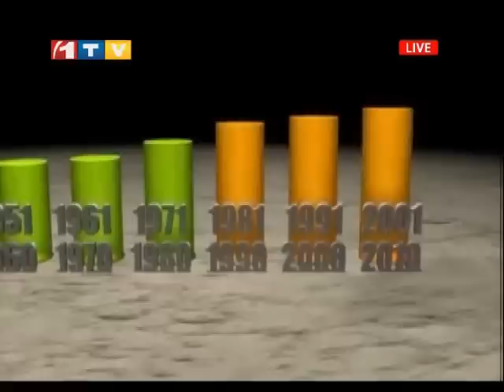1TV Pashto Short News 12:00 PM 19.11.2014 پشتو خبرونه